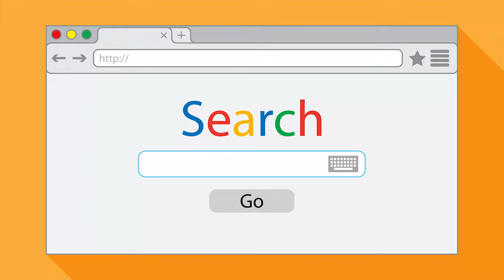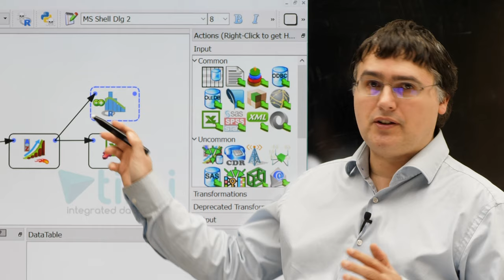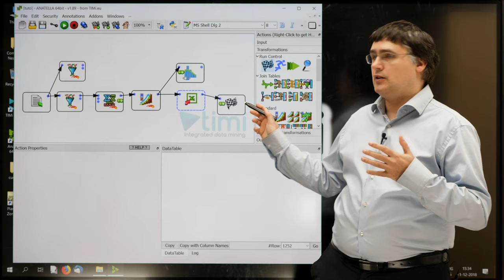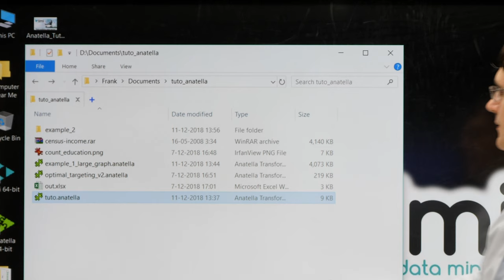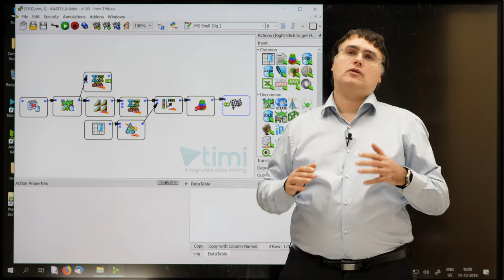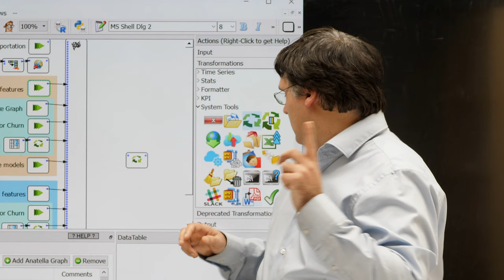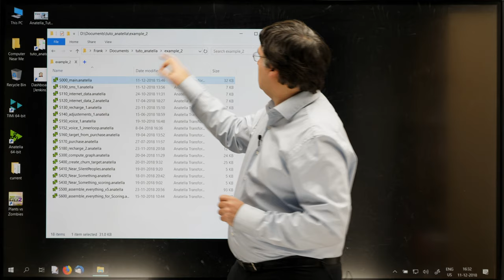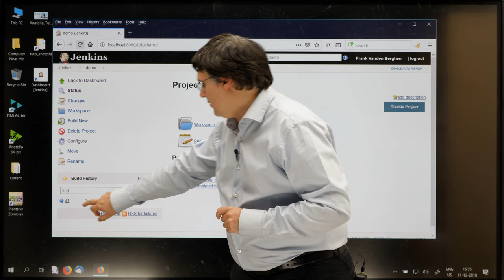Anatella basics - Part 6 - Put a graph in production